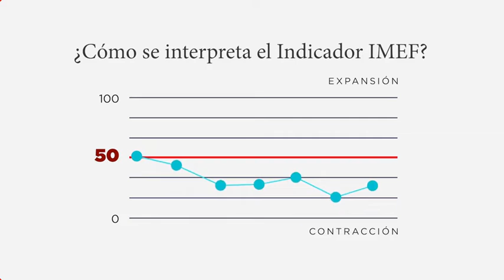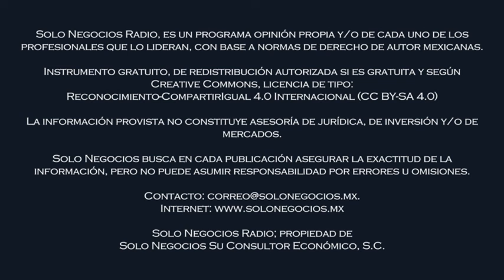[SNR] Solo Negocios Radio del 29 de junio de 2022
Entrevista: Lic. Daniel Becker Feldman, Presidente de Asociación de Bancos de México con el tema Sistema Financiero Mexicano y su soporte al desarrollo económico.